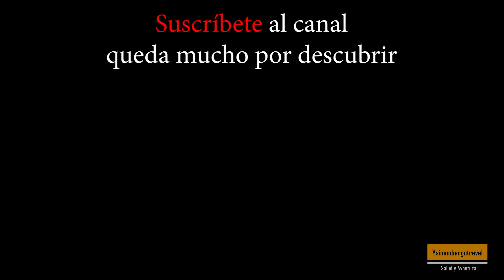DRONECEPTION TENERIFE. EL MUNDO AL REVES. CINEMATIC DRONE. VUELO DJI AIR 2S 4K. OTRA PERSPECTIVA.-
Publicación 89 | Hola viajer@s!!

Para finalizar este año 2021, un pequeño video, pero intenso en imágenes, desde una perspectiva que seguro much@s no nos hemos percatado que existe. A veces las cosas, son diferentes, según el lado desde que se ven.

Esta mini escapada a la Isla de Tenerife, que tan cerca tenemos para los Gran Canarios, y que está llena de lugares por descubrir. Desde sus faros centenarios, como el de Buenavista del Norte, el Faro de Punta del Hidalgo, el Mirador de Masca, Los Roques de Fasnia, los Acantilados espectaculares de Los Gigantes, los restos de una construcción que se quedó a medias y que llaman “El esqueleto”, una pequeña y encantadora Ermita, la de Rojas, una antigua leprosería con su iglesia y todo, en el pueblo de Abades, un antiguo elevador de Aguas en Gordejuela, también conocido como Casa Hamilton, y un sinfín de lugares, que se nos quedaron pendientes para una segunda visita a esta hermosa isla.

Con la curiosidad de las imágenes, en distintas perspectivas y combinadas entre sí, espero que disfruten de este pequeño video.

Se acaba ya el año 2021, y este será el último video que se publique este año, que ha tenido de todo, se los aseguro. Para el próximo año, continuaré con las publicaciones de distintas variedades, viajes, aventuras, experiencias y un largo etcétera, que espero les guste y les anime a seguir formando parte de esta gran familia de seguidores del Canal.

Ahora pónganse cómodos y disfruten de este pequeño video, cuanto menos curioso y distinto.

¿Mi intención? Compartir con ustedes mis aventuras por el mundo (y por mis queridas Islas Canarias), lo que me ha gustado y lo que no, lo que recomiendo, desde mi humilde opinión y experiencia, consejos, etc….
¿Mi pasión? Viajar.
¿Mi debilidad? África.
:) Super Agradecido de antemano por tu apoyo y difusión.

EQUIPO QUE USO:
Cámara Principal: Panasonic Lumix GH5
Dron principal: Dji Mavic 2 Zoom
Dron secundario: Dji Mavic Air 2
Dron de recursos: Dji Mini 2
Cámaras Deportivas: Hero 8 Black
Camara Fotos II: Nikon D90
Micrófono 1: BOYA BY-M1DM
Micrófono 2: Rode Wireless GO II
Cámara Apoyo: Osmo Pocket
Grabadora: Tascam DR-05
Trípode: Benro Slim de Carbono modelo TSL08C
Estabilizador de mano: Dji RSC2

PROGRAMAS DE EDICION:
Adobe Premiere
After Effects
Adobe Photoshop